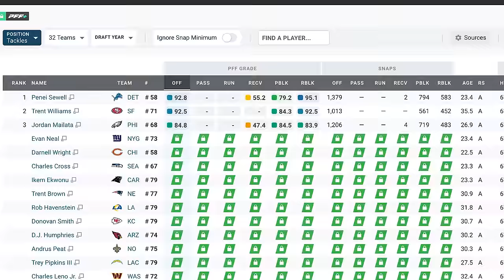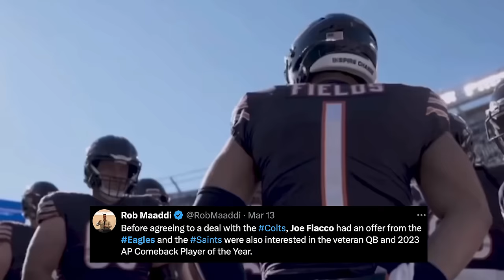Haason Reddick Getting EXTENDED? Justin Simmons back IN Play & Saquon SPEAKS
Haason Reddick reportedly still wants to return to the Eagles and GM Howie Roseman could be close to making that happen according to CBS Sports’ Jeff Kerr. Kerr mentioned that he believes Reddick will remain in Philadelphia with the Birds and instead shipping DE Josh Sweat off via trade or his release. Also, Justin Simmons might still be in play despite the Eagles signing LB Devin White late last night. Finally, Justin Fields’ name keeps being thrown around Philly but should the Birds give the former 1st-round pick a call?

🖥️  Membership!

Time Codes:
0:00 - Intro
0:27 - Saquon’s Presser
1:52 - Eagles Tampering Update
2:27 - Devin White SIGNED
4:15 - Justin Simmons Price Drop
4:40 - Reddick Returning?
6:10 - Eagles & Justin Fields